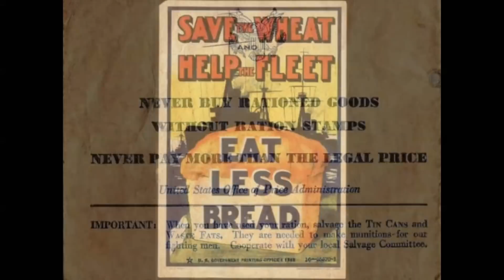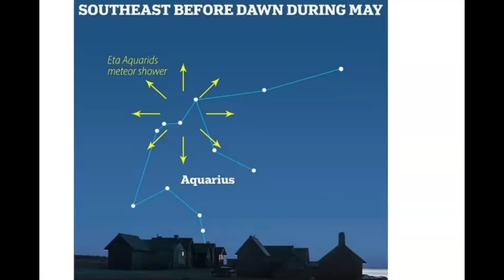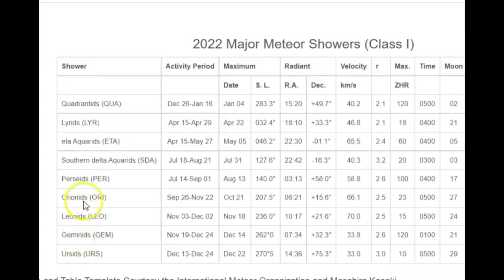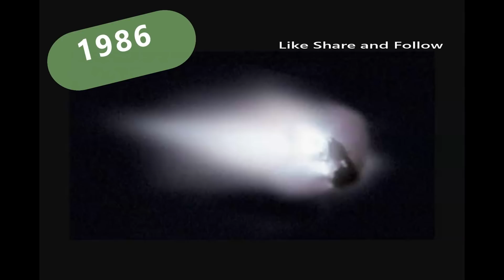Meteor Shower Tonight Halley's Comet Debris May 5 6 Eta Aquariids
Meteor shower to stay up for or get up for starting at 2:00 am on the southern skies.

Credit